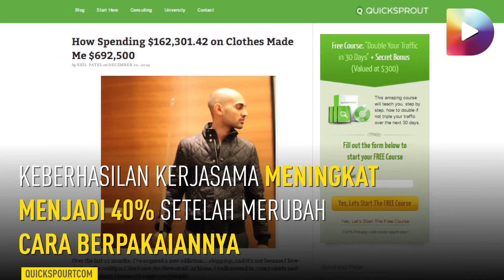Pengaruh Cara Berpakaian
Jadi ada sedikit perbedaan antara pamer dan menunjukkan kesuksesan.

Disvid brings the essence of content to you.